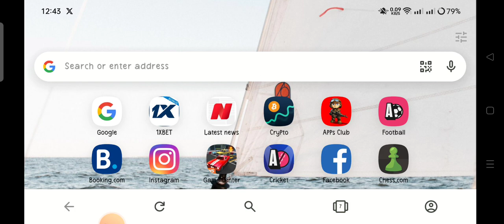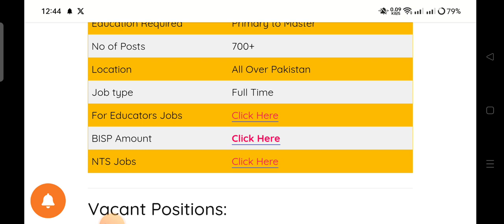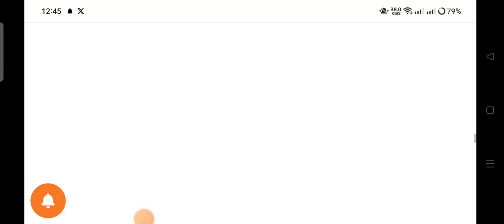ASF Jobs 2023 - Airport Security Force Jobs 2023